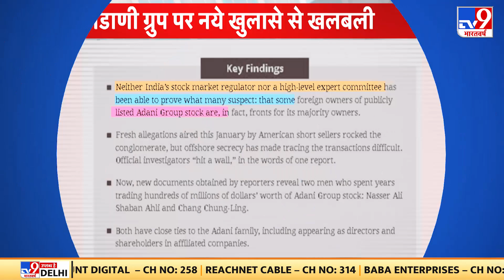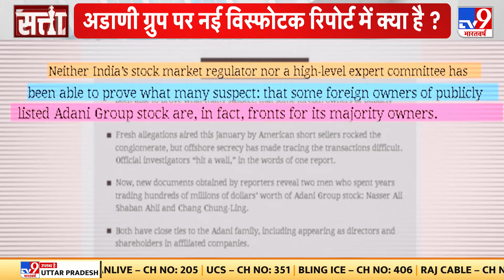Adani Group OCCRP Report Controversy: अडाणी ग्रुप पर नये खुलासे से खलबली